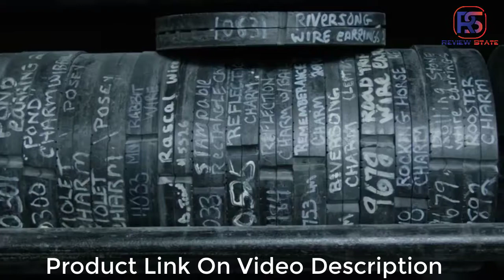✅ Oil Lamps: Best Lamplight Chamber Oil Lamp -DANFORTH Leaf Medallion Oil Lamp 2020 (Buying Guide)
Oil Lamps: Our trained experts have spent days researching the best Lamplight Chamber Oil Lamp -DANFORTH Leaf Medallion Oil Lamp  :
✅1. Lamplight Chamber Oil Lamp
✅1. DANFORTH Leaf Medallion Oil Lamp

Product description:
Handcrafted in Middlebury, Vermont.
Holds 7 ounces of oil and measures 8 3/4 inches tall with chimney.
Made using only the finest pewter, 100% lead free
Comes in a gift box with care instructions.
Household necessity during power outages
Burns for up to 25 hours
Holds 12 -ounce of fuel
100% Satisfaction Guarantee:30days Return Policy and Money Refund Guarantee.
To save you both time and money, we’ve narrowed down to some of the Lamplight Chamber Oil Lamp -DANFORTH Leaf Medallion Oil Lamp .
Check out an in-depth review of the best Lamplight Chamber Oil Lamp -DANFORTH Leaf Medallion Oil Lamp in 2020.

In this video, we make new research on the top best Citronella Torch Oil Lamps.
This is the Lamplight Chamber Oil Lamp -DANFORTH Leaf Medallion Oil Lamp  review.
Best time for buying your new Lamplight Chamber Oil Lamp -DANFORTH Leaf Medallion Oil Lamp .